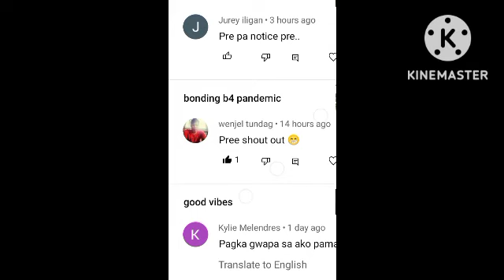POLBO CHALLENGE,HULA-AN NANAMAN...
POLBO CHALLENGE..
HULA-AN NANAMAN..PAANO MAKASAGOT NG TAMANG HULA
LAUGHTRIP #01

Hi po.👉ABAY MANIX TV a good father of four,turned part time..👉funny pranks video/comedy/vlog/travel entertainment content.

Lets my family journey a fun exciting & memorable challenges.

For any suggestions: just shout out me a message & dont forget to CLICK:

GODS LOVE YOU
GOOD VIBES LANG...